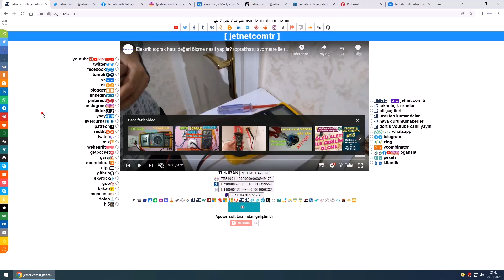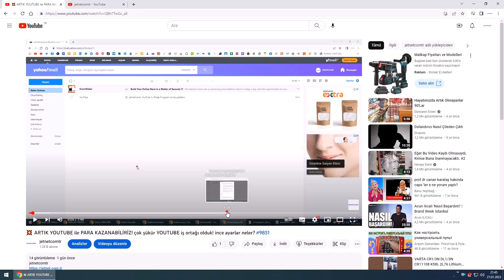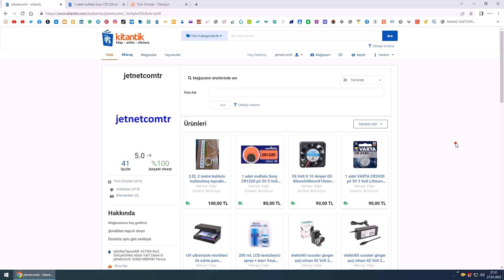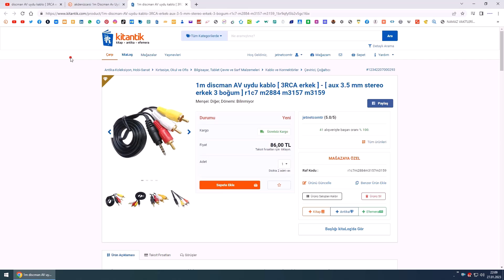1.5 metre VGA kablo ekran monitör projeksiyon TV PC görüntü 15 pin antistatik m2336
*Bu videoda "telefon numaram" "TC kimlik numaram" "adresim" görünüyorsa bildirir misiniz?* ✔✔ Kitantik🛒

1.5 metre VGA kablo ekran monitör projeksiyon TV PC görüntü 15 pin antistatik r2c9 m2336 jetnetcomtr

Güçlü soket yapısı
Erkek - Erkek soketler
Görüntü Aktarımında Kullanılan Standart Kablo
15 pin erkek - erkek soketli Tüm cihazlar ile bağlantı yapılabilir.
Kaliteli

Sizde yardım edebilirsiniz you can help too MEHMET AYDIN Finansbank TR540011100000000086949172 Halkbank TR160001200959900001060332